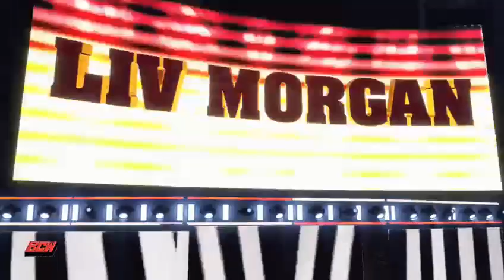BCW X-ZONE Episode 570